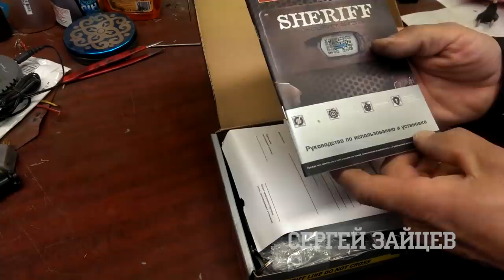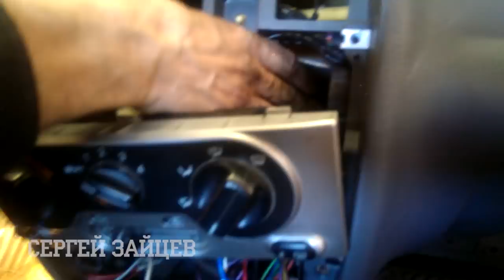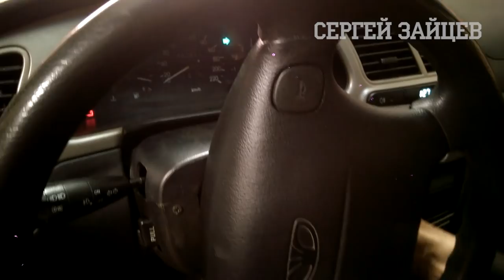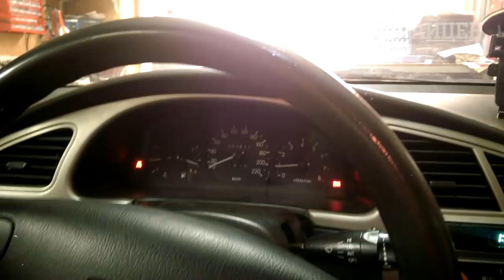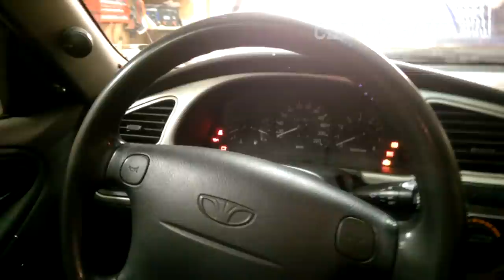Установка Сигнализации на Авто Своими Руками от Сергея Зайцева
Подробная установка сигнализации с автозапуском на автомобиль Daewoo Lanos / Дэу Ланос.

Выбрать и купить сигнализацию вы можете по следующей ссылке:

0:00 - на Ланос клиента была установлена односторонняя сигнализация ALLIGATOR (Аллигатор). Ее мы демонтируем, после чего займемся установкой новой сигнализации с автозапуском Sheriff ZX-1090 PRO. Поэтому, кроме сигналки, будем устанавливать цепи дистанционного запуска.
0:51 - комплектация автосигнализации Sheriff ZX-1090 PRO: инструкция и гарантийный талон, пластинка и концевик, стяжки, концевик капота, кнопка Valet, датчик температуры, провода подключения сигнализации, провод на пейджер, датчик удара, провода подключения дистанционного запуска, реле блокировки, 2 брелока, сам блок, чехол для бреловка, батарейка и наклейки на стекло, но их я клеить не рекомендую. В комплекте нет сирены, поэтому ее необходимо покупать отдельно.
2:37 - я разобрал автомобиль и подобрался к сигналке. Она была установлена как попало. Но у нее был плюс - доводчик стекол. Старую сигнализацию мы демонтируем. Потом установим новую с автозапуском и подключим доводчик стекол.
6:33 - после того, как закончили демонтаж старой сигналки, можно приступать к монтажу новой. Провода у Sheriff ZX-1090 PRO не сильно длинные, поэтому необходимо определиться с местом расположения блока.
7:52 - я решил ставить сигнализацию на то же место, только закреплю блок на двусторонний скотч к воздуховоду и затяну стяжкой. Провода заматываем изолентой, чтобы было все аккуратно.
8:41 - устанавливаем модуль, который передает сигнал на брелок. Крепим его на лобовое стекло, провод пускаем по штатной стойке.
9:09 - подготавливаем провода, к установке блока. Я развел их в нужные направления и скрепил изолентой. Толстый жгут у меня идет на автозапуск. Вместе с ним идут провода на концевик двери и концевик багажника, 3-й канал. Следующие разветвление - на датчик удара, кнопка Valet, габарит, масса и блокировка двигателя. Следующая "коса" проводов идет под капот: ответвление на педаль тормоза, датчик температуры, сирена, концевик, масса. Предварительно раскусил перемычку на центральном блоке, для программирования коробки передач. Также вынул лишние провода и большого разъема.
12:27 - установка центрального блока сигнализации в автомобиль.
13:04 - я вывел провода концевика, сирены и датчика температуры двигателя под капот нашего Ланоса. Датчик примотал к патрубку - водяной рубашке. Концевик установил над фарой. Сирену установил под фарой. Это все подключения под капотом. Далее переходим в салон машины.
13:41 -  я уже подключил массовый провод на кузов автомобиля, на клеммник. На аварийку я подключил управление поворотами. Следующие 3 провода: концевик двери, ручной тормоз и сигнал тахометра - я буду подключать на разъеме панели приборов. Также решаем небольшой нюанс с проводом, который идет на ручник, в случае если не будет работать панель приборов.
16:20 - завершил все подключения на Ланос. Остается настроить датчик на удар и запрограммировать сигнализацию, автозапуск.
19:25 - после того как установка автосигнализации Sheriff ZX-1090 PRO закончена и проведена настройка, можно переходить к тестированию. Специально для вас я продемонстрирую на видео все возможности данной сигнализации.

На этом установка сигнализации на авто своими руками подошла к концу. Автомобиль Daewoo Lanos довольно простой для установки сигналки с автозапуском, поэтому уверен, что у вас все получится! Если же останутся вопросы или комментарии - обязательно задавайте их под видео.